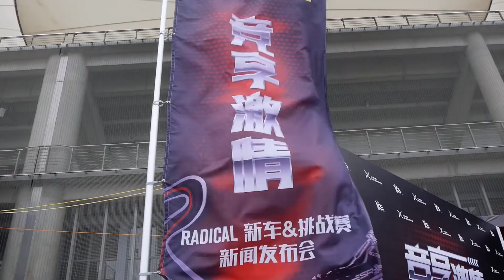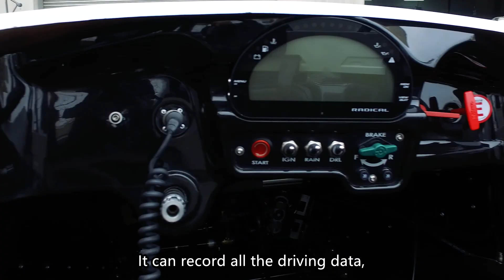Radical - New Car and Competition in China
Learn all about the new Radical one seater and the Radical Challenge in China!
-- Languages available: English and Chinese // 语言：英文和中文 --